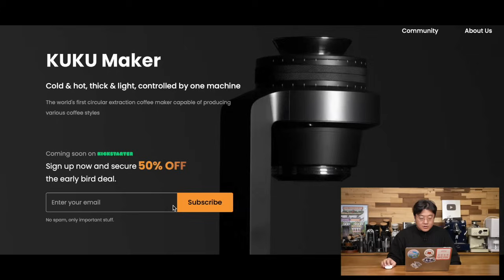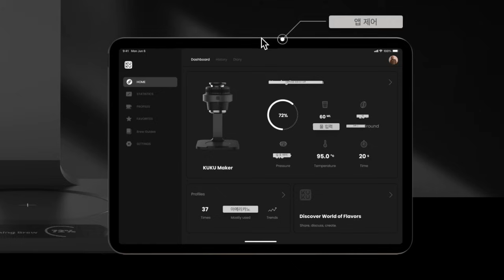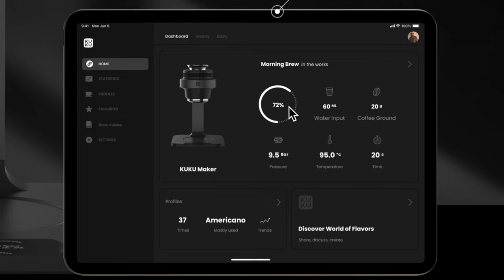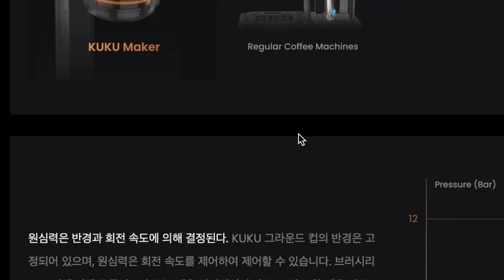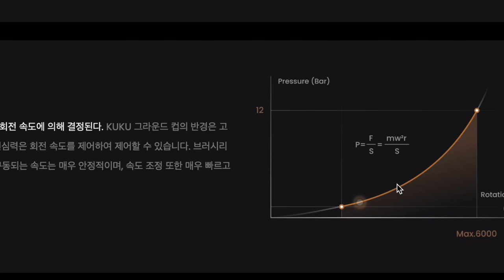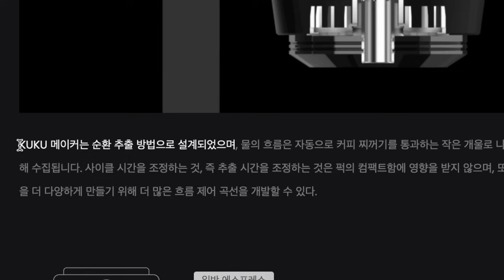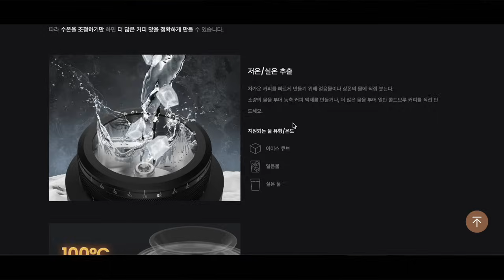아메리카노,에스프레소,콜드브루까지 다 된다고? 올인원 커피머신 feat. 헤베 버터 카라멜 커피깎이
헤베 버터 카라멜과 커피를 저렴한 가격에